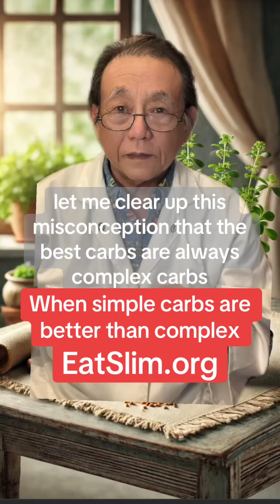When simple carbs are better than complex carbs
When simple carbs are better than complex carbs. Simple carbs are sugars made up of one or two molecules of sugar. Complex carbs or long chains of doesn’t even hundreds of sugar molecules, but when carbs are processed into fine particles, they can be worse than simple sugars. drshintani sugars. simplecarbs. complexcarbs.glycemicindex processedcarbs. refinedcarbs.